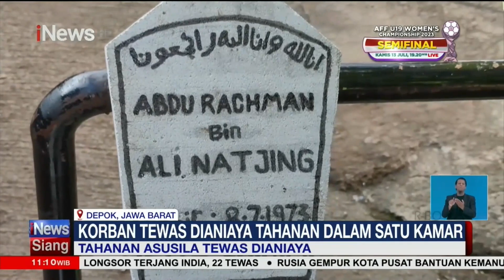Ugal-ugalan, Pengemudi Mobil Tabrak Pembatas Jalan Tol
iNewsSiang, 11 Julu 2023